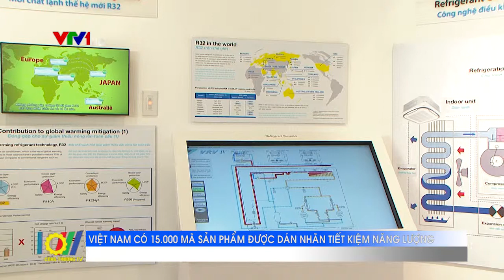Việt Nam có 15.000 mã sản phẩm được dán nhãn tiết kiệm năng lượng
Theo Bộ Công Thương, dán nhãn năng lượng là giải pháp hiệu quả giúp định hướng việc sử dụng thiết bị hiệu suất cao, loại dần các sản phẩm công nghệ lạc hậu, trực tiếp làm giảm thải các chất khí gây tác động tới tầng ozon và làm gia tăng hiệu ứng nhà kính…